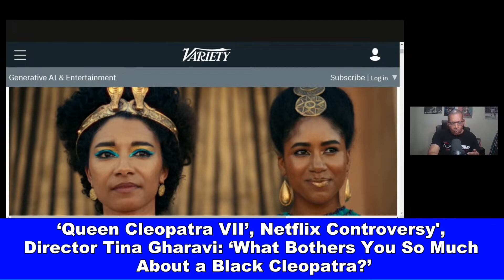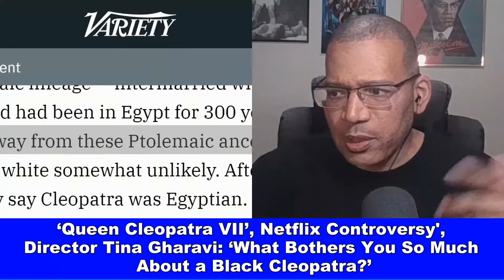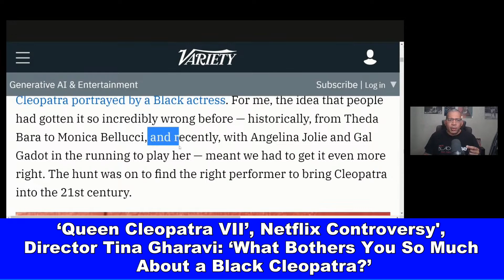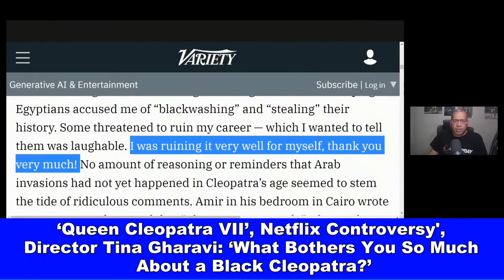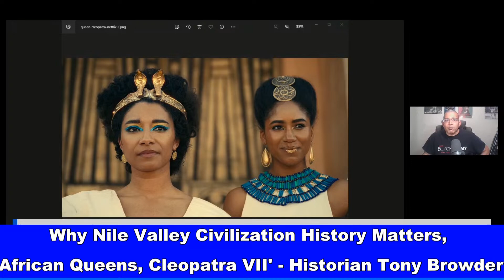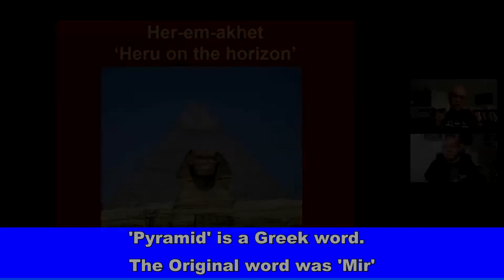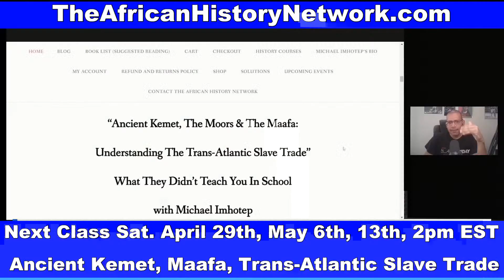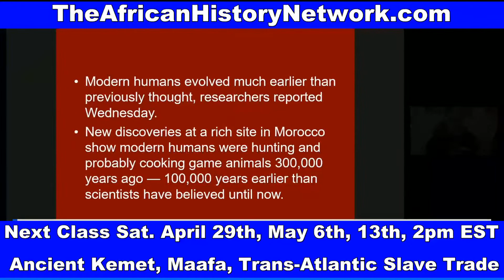‘Queen Cleopatra’, Netflix Controversy, Director Speaks Out, Chevalier, The Black Mozart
‘Queen Cleopatra’, Netflix Controversy; Director asks ‘What bothers you so much about a Black Cleopatra?’; ‘Chevailer’, the new movie tells the story of Joseph Bologne, ‘The Black Mozart’, classic Runoko Rashidi interview; Spanking children is a holdover from Slavery & wasn't traditionally practiced in West Africa - TheAHNShow with Michael Imhotep 4-23-23

REGISTER NOW: Next Class, Sat. 4-29-23, 2pm EST, ‘Ancient Kemet (Egypt), The Moors & The Maafa: Understanding The Trans-Atlantic Slave Trade’, (LIVE 12 Week Online Course) with Michael Imhotep host of The African History Network Show. Discounted Registration $60; ALL LIVE SESSIONS WILL BE RECORDED SO YOU CAN WATCH AT ANY TIME! WATCH CONTENT ON DEMAND!

REGISTER HERE: Next Class Sun. 4-30-23, 2:00pm EST, 'Black Resistance: Haitian Revolution, US Civil War, Civil Rights Movement, Black Power 1800 – 1968', 12 Wk Online